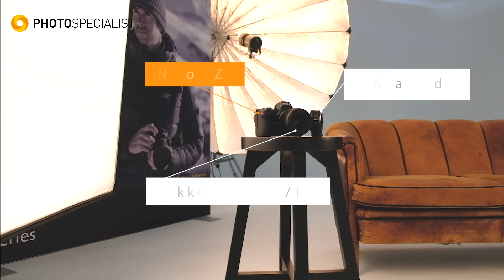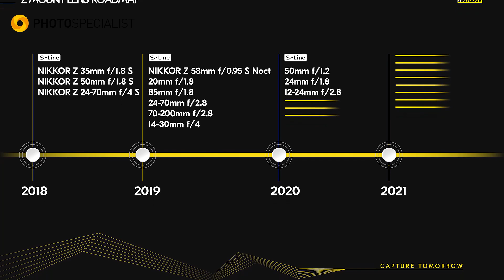Anticipo: Nikon Z7 y Z6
¡Un día emocionante para Nikon hoy! Ella lanzó dos nuevas cámaras de sistema y tres objetivos NIKKOR Z esta mañana. ¡El martes pasado fue el adelanto y estábamos allí!